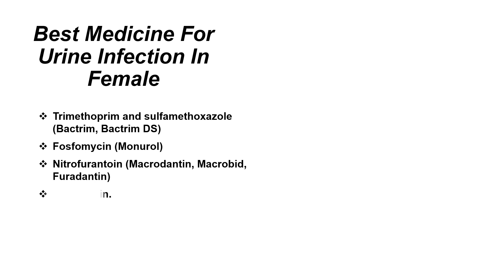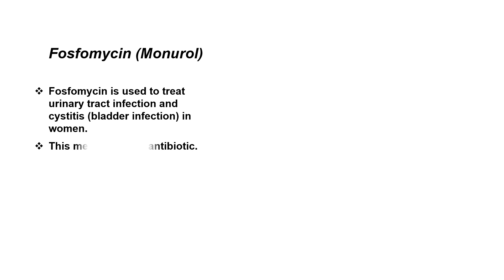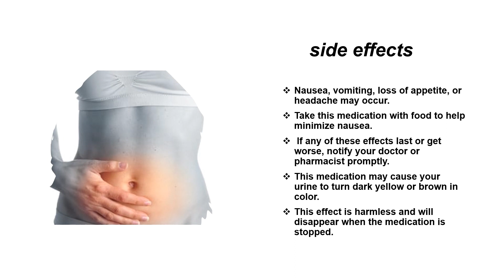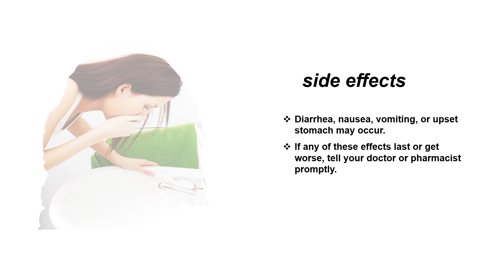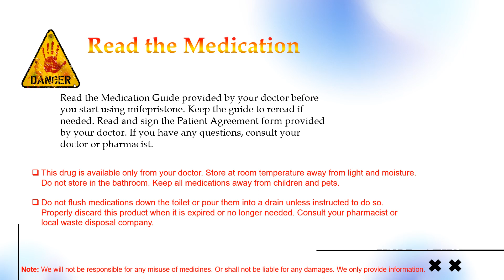Female Urine Infection | Best Medicine Use For Female Urine Infection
About 50-60% of women will develop UTIs in their lifetime. Escherichia coli is the organism that causes UTIs in most patients. Recurrent UTIs (RUTI) are mainly caused by repeated infections with the same pathogen. Frequent intercourse is one of the biggest risk factors for RUTIs.

What are the symptoms of urinary tract infection in women?
1:The need to urinate more often than usual.
2:Pain or discomfort when urinating.
3:Sudden urge to urinate.
4:Feeling like you can't empty your bladder completely.
5:Your stomach hurts less.
6:Urine that is cloudy, foul-smelling, or contains blood.
7:Generally feeling sick, achy and tired.